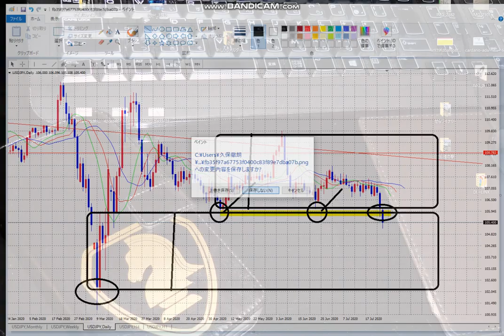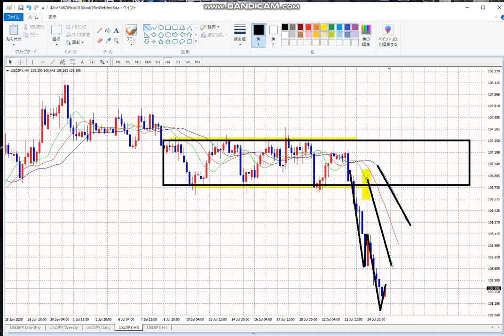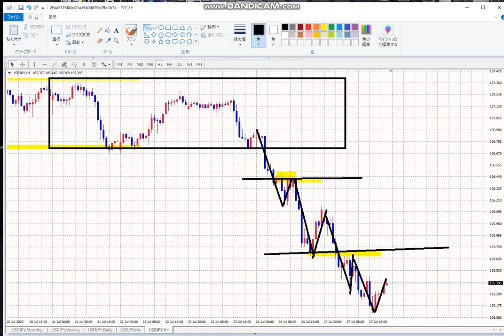【FX】新展開：SELL広場